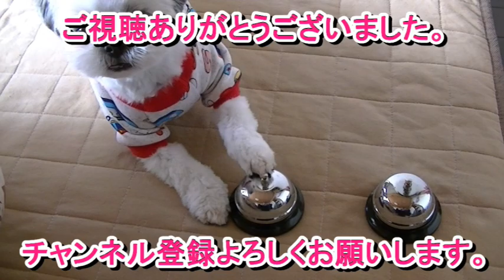シーズー ぐったりハル！